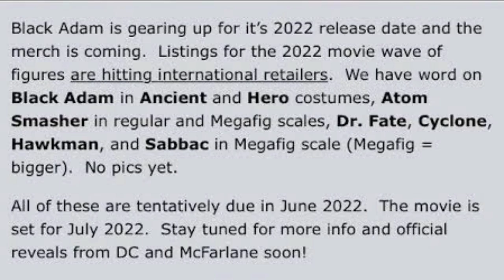Black Adam Tamil Tralier Breakdown | Comic Con